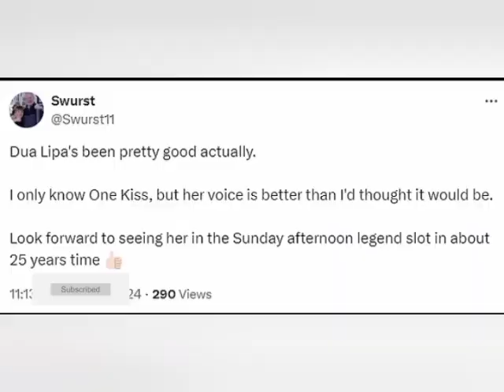Dua Lipa Wows Fans with Electrifying Glastonbury Performance